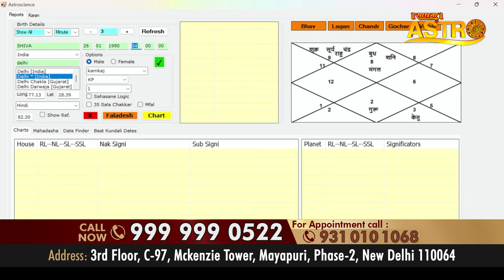जीवन में सफलता पाने के लिए करें ये उपाय | Gurudev G.D. Vashisht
Thanks.